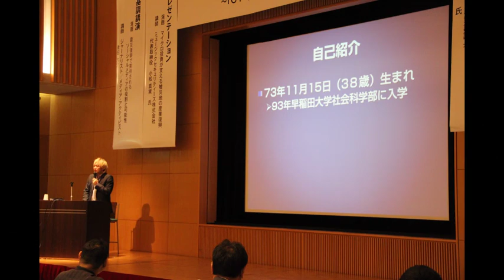津田大介氏からのメッセージ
「ふくしま復興情報化フェア」―震災後のICT（Information and Communication Technology）の活用を現実に即した形で考える。
基調講演ではソーシャルメディアに精通したジャーナリストである津田大介さんと我らが助けあいジャパン代表理事の野田祐機の講演が行われ、お話を伺った。

津田大介さんの講演では、現代のTwitterやFacebookなどのソーシャルメディアの現状を通して、人とつながりそこから新たなムーブメントが起こる可能性や具体的な未来都市ふくしまへの提言を講話。津田さん自身は震災後、５０回以上も福島県を訪れており、いわき市豊間へのボランティアバスツアーを企画。ソーシャルメディアを使って集客し、現地にお金を落とす活動をしてきた。活動を通してみえることは人のが変化し、唯価値観一無二の体験にお金を支払うようになってきている―ということ。

津田さんは、―福島に来た人は一度訪れるとファンになってしまう。（津田さんご自身）絶望から希望が訪れると思っている。今日本は課題先進国であり、特に福島が未来の希望都市となることを信じている―と優しく力強い言葉を頂いた。

震災―そして原発事故―いつ帰れるやしれない避難―と絶望的な状況が続いた福島県。そんな福島県からはじまる新しいコミュニティやつながりが紡ぐ新たな希望はソーシャルメディアがその鍵を握っているのかもしれない。

そう、今こそ―ふくしまからはじめよう―